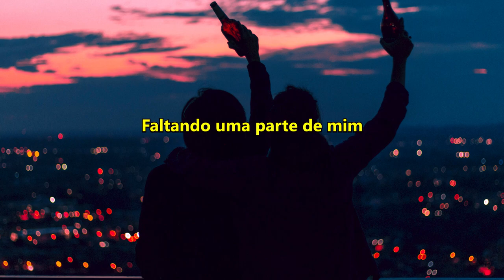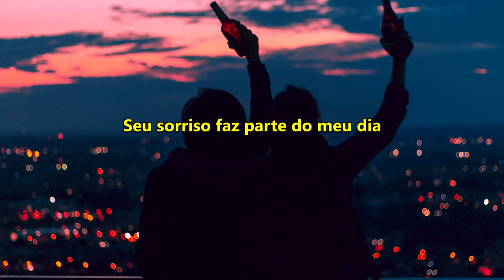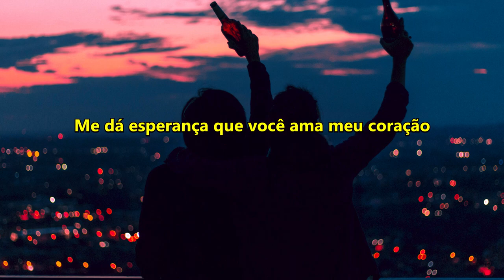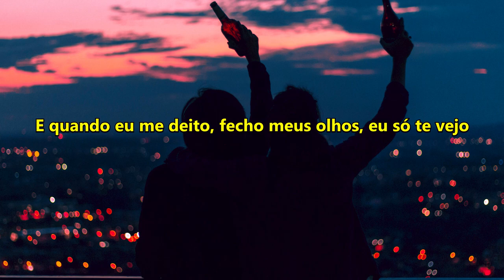shinigami - part of me (Legendado)